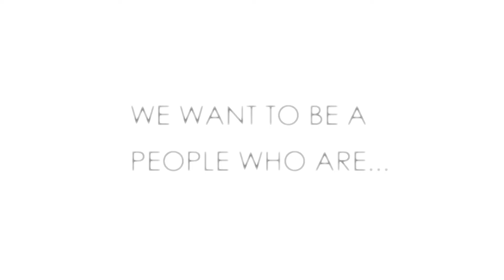11/17/19 Shepherds Interview